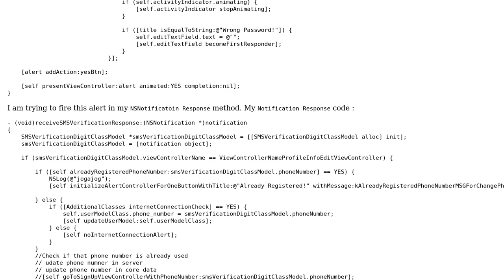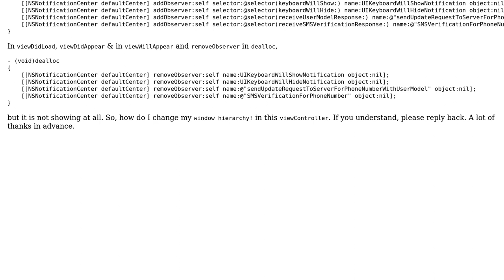`UIAlertController` is not triggered in NSNotification response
With thanks & praise to God, and with thanks to the many people who have made this project possible! | Content (except music & images) licensed under CC BY-SA | Music | Images & others | With thanks to user Tulon user Subramanian P and the Stack Exchange Network Trademarks are property of their respective owners. You are responsible for your own actions.